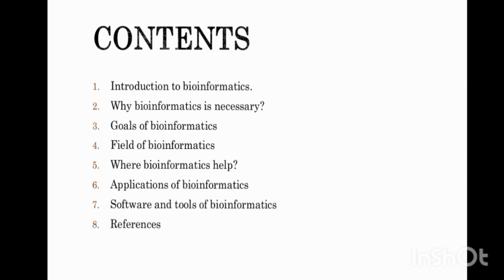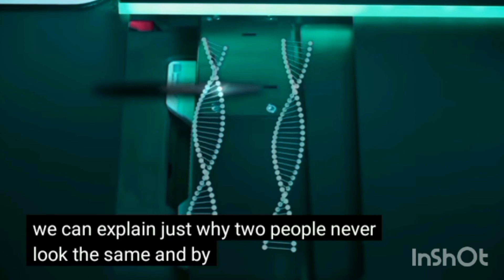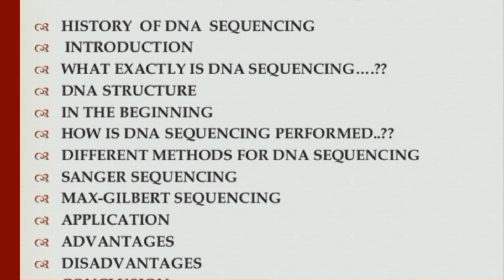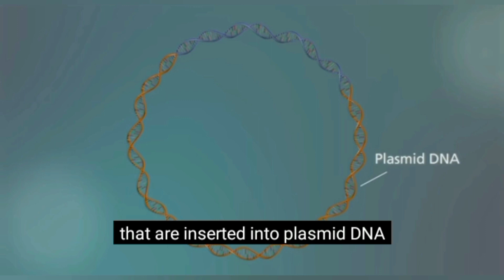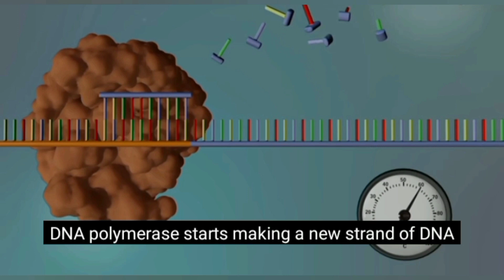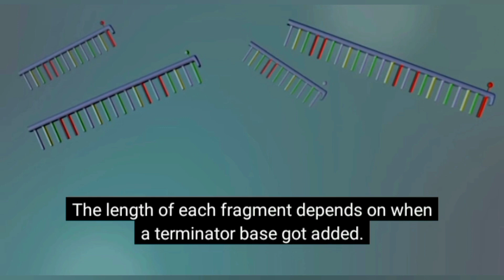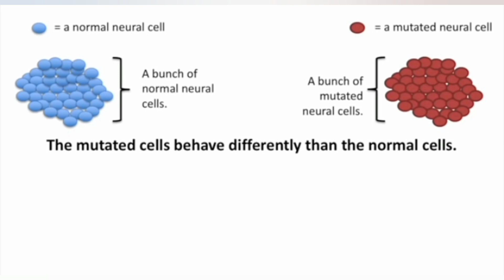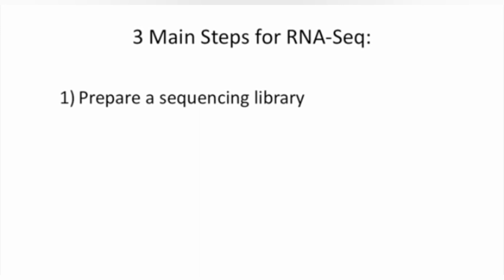Bioinformatics Course Overview